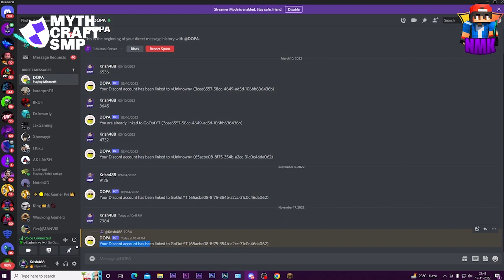🔥MYTH CRAFT SMP TUTORIAL & GUIDE⚡️SURVIVAL& BUILDING SMP | JAVA - PE - 24/7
🔥🔥🔥Hello Guys Welcome To Go Out YT Family 🔥🔥🔥

💥(Shader Pack)💥
💥My Setup💥
AMD Ryzen 5 3500
Gigabyte GTX 1650 Super Windforce OC 4GB
HyperX Fury 16GB(8*8) DDR4
Gigabyte B450M DS3H
Redgear Cosmo 7,1 Usb Gaming Wired Over Ear
Ant Esports ICE-511MT Mid Tower Mesh Gaming Cabinet
Redgear Shadow Amulet Mechanical Keyboard
Bemix - Jax - Probir - Chaag - Neeraj

In this video, we're going to be taking a look at the Myth Craft Server, which is a popular Minecraft Server that allows you to build and survive in a massive world. We're also going to be providing a guide on how to play the server, as well as tips and tricks on how to build and survive in the world.

If you're looking for an entertaining way to kill some time, check out the Myth Craft Server! This server is full of fun and challenging tasks, perfect for anyone wanting to build and survive in a massive world. Don't miss this video, where we'll be discussing the Myth Craft Server in detail!

Chapters -
0:00 Intro
0:26 spawn
0:49 quest & reward
1:22 ranks & kit info
1:44 feature 1
2:20 feature 2
3:15 feature 3
4:22 starting gifts
4:41 feature 4
5:31 feature 5
5:48 feature 6
6:34 upcoming
6:49 rules
7:32 competition
7:48 outro
7:54 Whitelist